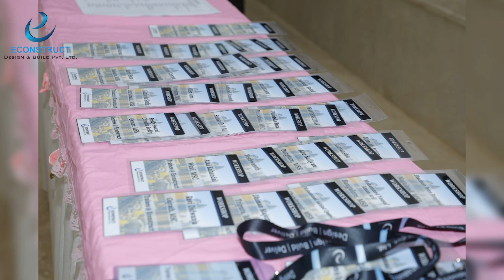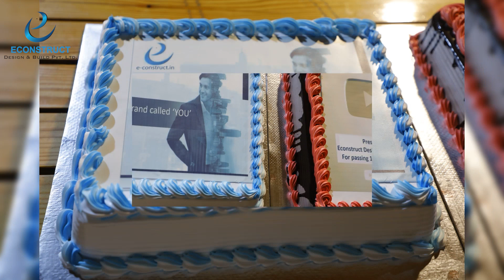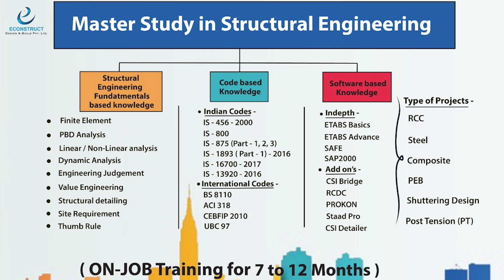Glimpses from the 4 Day Residential Workshop conducted by Econstruct for Civil/Structural Engineers.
Econstruct Design and Build Pvt Ltd is a Bangalore-based company.

We provide the following services in the Civil Industry.

1). Engineering Consultancy ( Structural Consultancy + BIM Consultancy + Project Management)
2). Contracting as a Civil Contractor
3). Corporate ON-JOB Training designed exclusively for  Civil / Structural Engineers to gain real work experience and a CORE -TECHNICAL Placement.

We provide the following courses

1). Master Study In Structural Engineering ( 7 to 12 months ON-JOB Learning Program)

2). Master Study in Project Management with BIM Technology ( 7 to 12 months ON-JOB Learning Program)

3). Master Study Composite  Course in Structures + BIM + Project Management ( 12 to 14 months 0N-JOB Learning Program)

Visit e-construct.in website for all the information on our services or simply chat with us on WhatsApp + 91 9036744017

Econstruct Provides Master Study Learning Programs so that civil engineers can get a Core Technical Placement.

We wish and pray that you make a Successful Career in the Civil Industry.

Chat with us on WhatsApp + 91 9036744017 for one-to-one career counseling to Make a Successful Career in the Civil Industry.

Thanks & Regards
Econstruct Team
e-construct.in
Econstruct Office Address :
Econstruct Design and Build Pvt Ltd
Venkatdhari Heights,2nd floor,
Parapanna Agrahara Main Road
Kudlu, Bangalore , Karnataka 560068